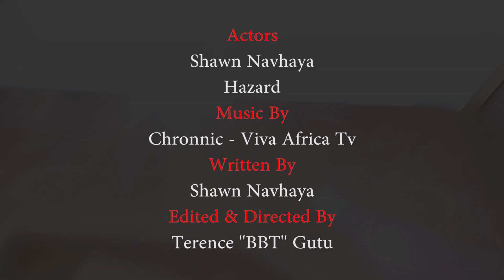Vanodherera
Actors
Shawn Navhaya
Hazard

Written By : Shawn Navhaya

Edited & Directed By : Terence ''BBT'' Gutu